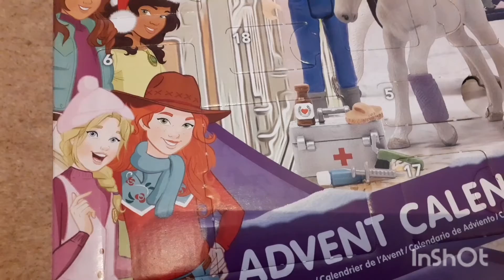Day 6 Schleich Advent Calendar 2020